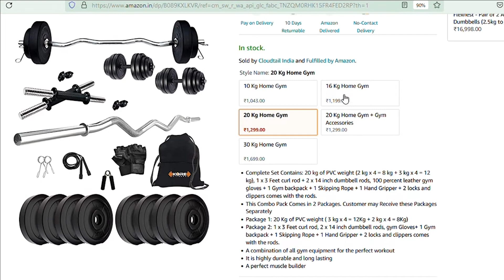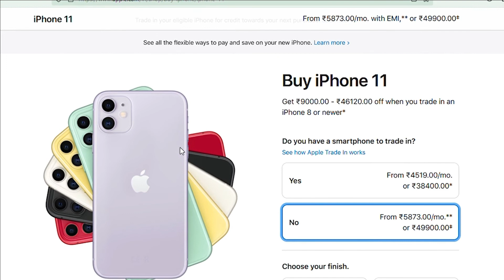HOME GYM EQUIPMENTS from AMAZON | home gym equipment | home gym setup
equipment

HOME GYM EQUIPMENTS from AMAZON  | Good or Bad ?? 1400/- ONLY

Guys If your Planning To Order HOME GYM EQUIPMENTS From Amazon or Flipkart , Before Buying your Home gym Setup during  locdown make sure you watch this Video till end i have done a Complete Review of My 20kg Home Gym gym equipments which i bought from amazon Just for 1400rs .